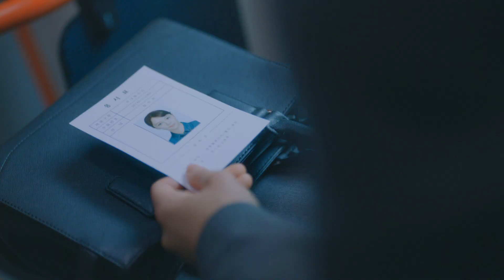BNK 금융그룹 우산나눔 캠페인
비오는 날 BNK금융그룹으로 오시면
우산을 빌려 드립니다.

희망은 젖지 않도록, 꿈은 펼칠 수 있도록.

필요 할 때 힘이 되는 금융, BNK 금융그룹